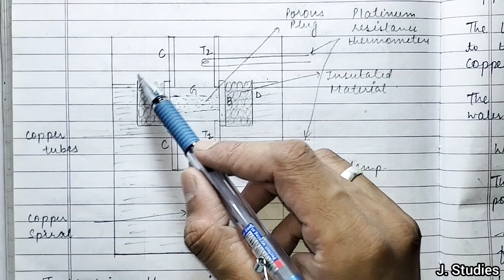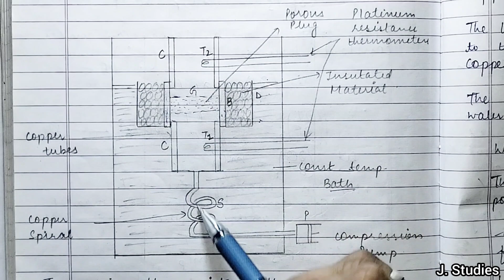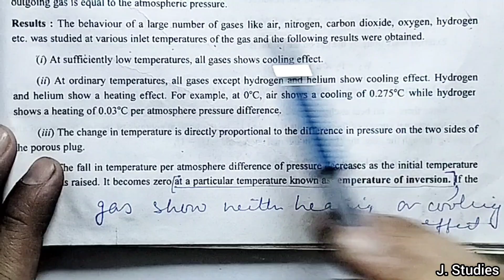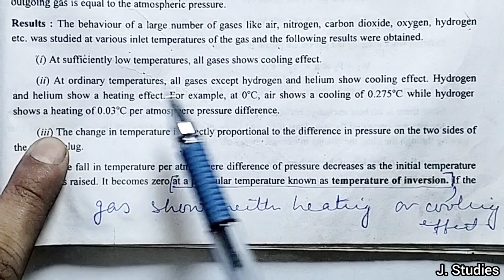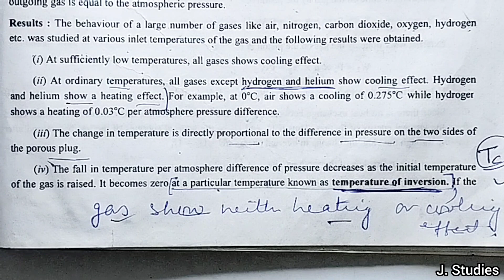Joule - Thomson Porous Plug Experiment || Construction & Working with notes || Part - 1